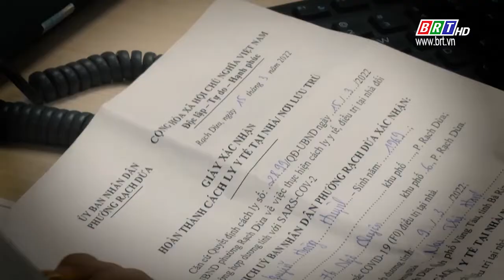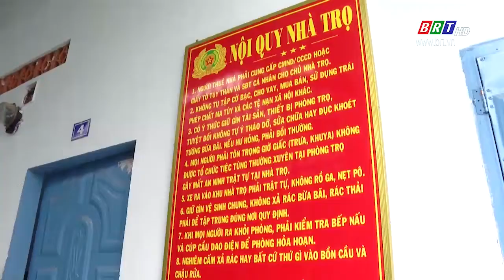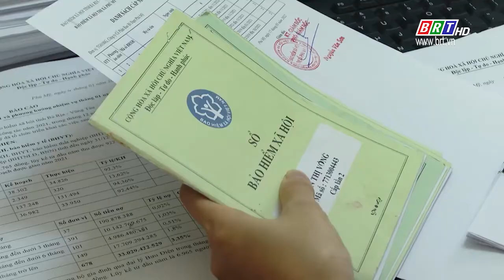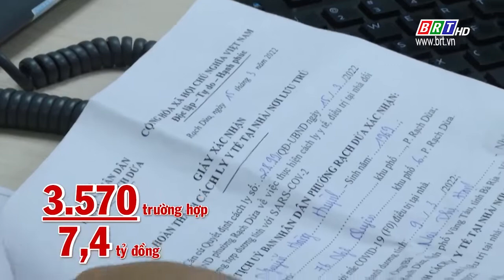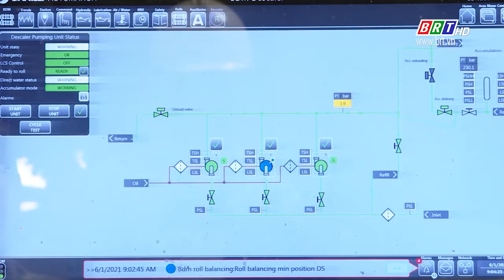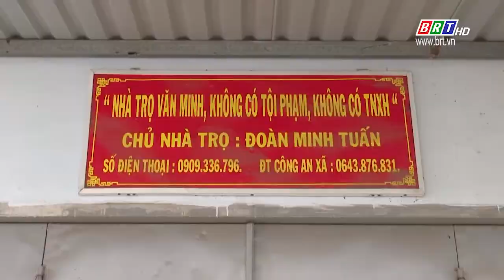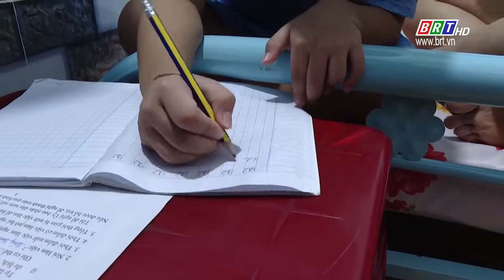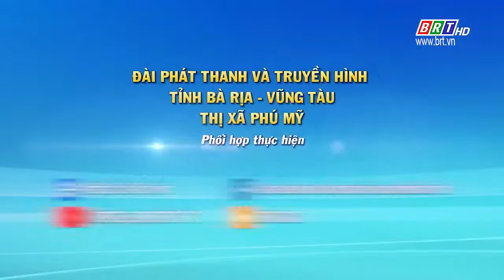Góc nhìn (số 27): Phục hồi từ Covid-19 - Hợp lực dày công | BRT TV